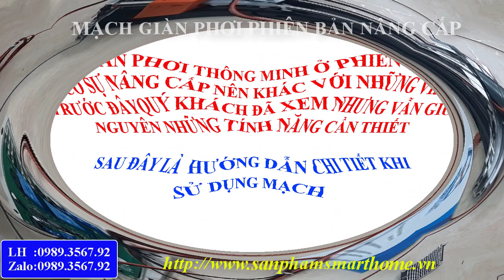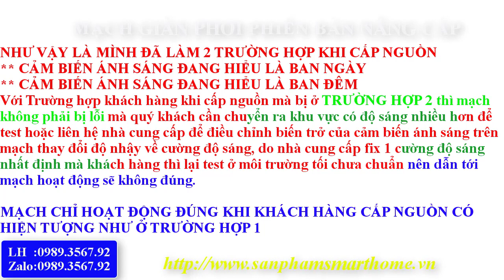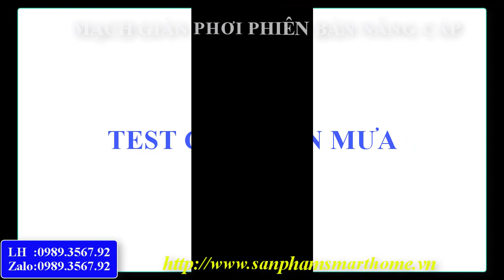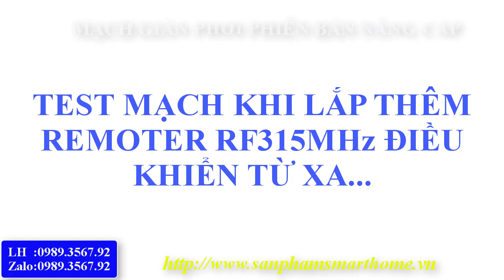Mạch Giàn Phơi Thông Minh Phiên Bản Nâng Cấp Mới Nhất - Giàn phơi cảm biến ngày đêm